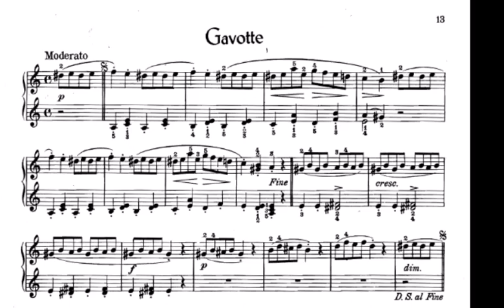Cornelius Gurlitt: Op. 210, No. 9: Gavotte (Sheet Music Score)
Cornelius Gurlitt (10 February 1820 – 17 June 1901) was a German composer.

Gurlitt enjoyed writing pieces for piano students.  This Gavotte is a great example of his work for students.

Piano Jill Bramwell